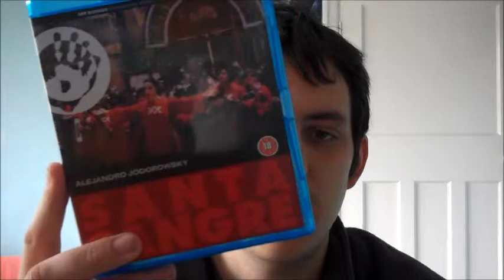First Watch #18-Santa Sangre (1989)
This video is the latest instalment in this video series.
This week we dive into the career of the surrealist film director Alejandro Jodorowsky with his probably 2nd most well known film, Santa Sangre.